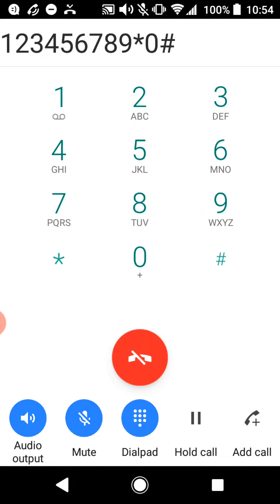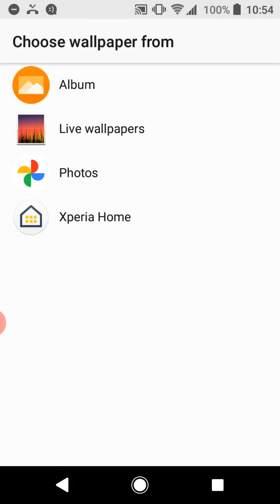Screen call #30/ Incoming call with colorful smoke